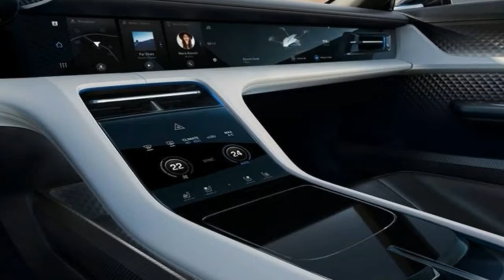Hot News !!! Porsche Mission E Cross Turismo – The Electric Athlete from Porsche First Look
██████ GET DAILY UPDATES! NOW! ██████